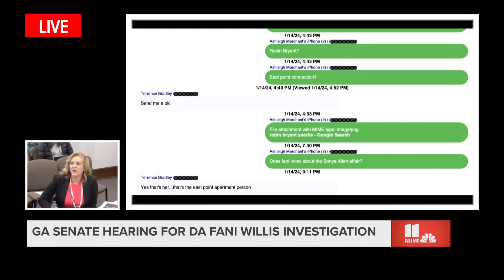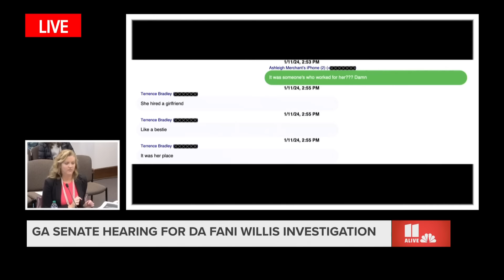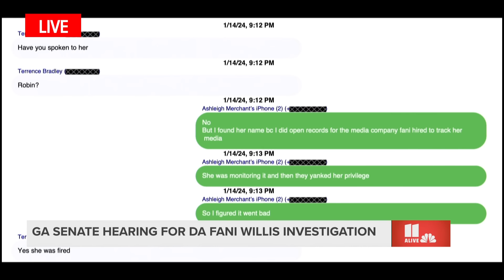Lawyer speaks to how she knew Fani Willis and Nathan Wade were romantically involved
Ashleigh Merchant said she was called by Terrence Bradley, Nathan Wade's former law partner who mentioned it

11Alive believes that news shouldn’t be a one-way conversation, but a dialogue with you. Join in, share your thoughts and connect with new perspectives.